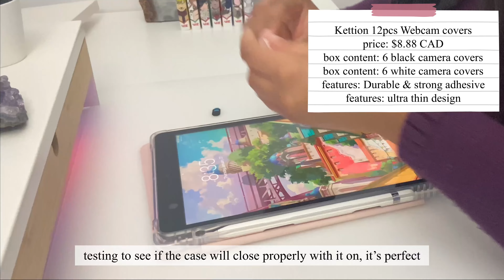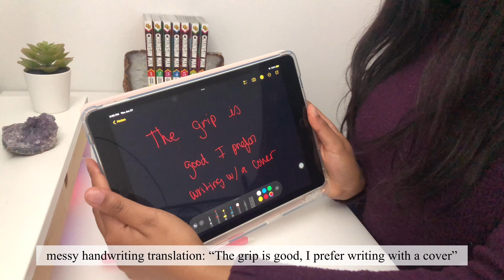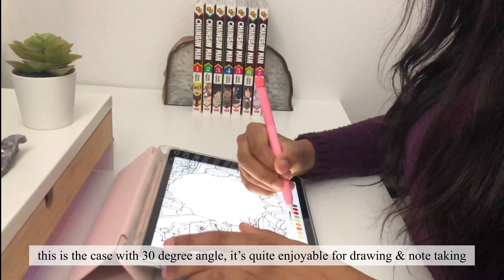Pink Aesthetic iPad Accessories Unboxing (iPad Case, Apple Pencil Sleeve, Screen Protectors)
Hello Everyone!
Today I'm unboxing and applying a few accessories for my iPad that I got off Amazon. I wanted pink aesthetic accessories like a case and an apple pencil sleeve to match my setup so I can feel more productive. I'm also switching from a matte screen protector to a tempered glass one for better on-screen quality, I'm also putting on a camera cover.
✨Products in the video:
iPad case:

Screen Protectors with installation frame:

Apple Pencil case/Sleeve:

Camera covers:

PS: The price in the video is how much I purchased the items for, the price may change.
✨ Social Medias:
✨Video information:
Camera: iPhone 11
Editing software: VLLO video editing app
✨Timestamps:
0:00 Intro/Preview
0:10 Unpacking Accessories
0:22 Unboxing Screen Protector
0:38 Screen Protector Application
1:05 Unboxing iPad Case
1:27 Applying iPad Case
2:27 Applying Camera Cover
2:57 Unboxing Apple Pencil Cover/sleeve
3:15 Applying the Apple Pencil Sleeve
3:31 Writing Test with Pencil Sleeve
4:09 Case and Pencil Cover Overview
4:50 Outro
✨Music
♪ Daily (Prod. by Lukrembo)